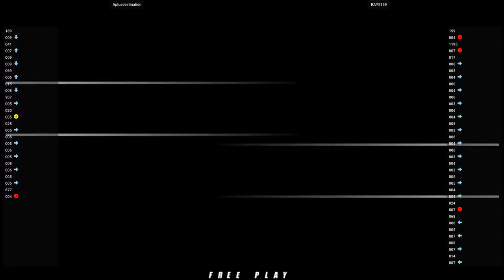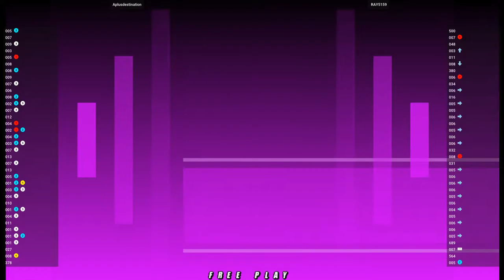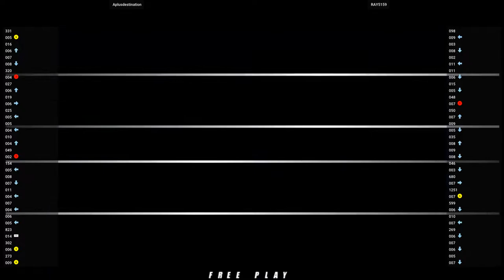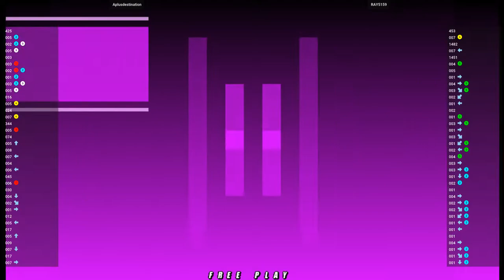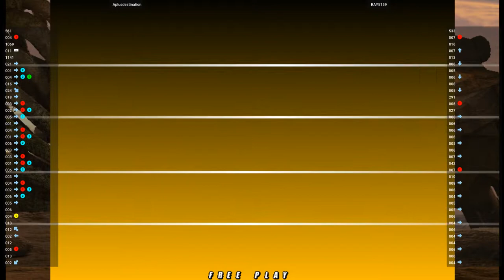NGBC - Aplusdestination VS RAY5159